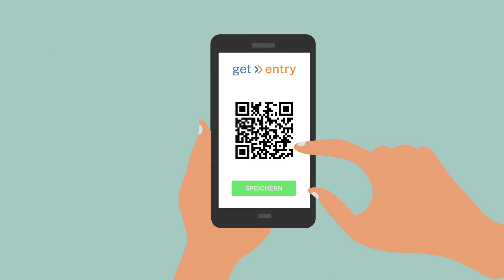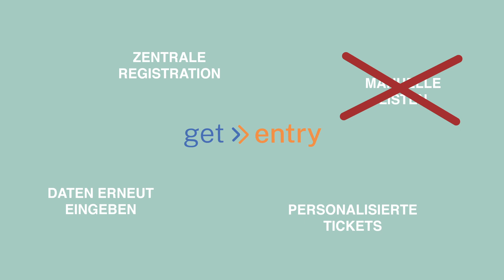Contact Tracing am EHCB Heimspiel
Für das Contact Tracing anlässlich unserer Heimspiele setzen wir auf die einfache und sichere Lösung von get-entry.ch.

Wie registriere ich mich auf get-entry.ch?
1. Bitte registrieren Sie sich bereits im Voraus von zuhause aus um lange Wartezeiten am Stadioneingang zu vermeiden.

2. Rufen Sie mit Ihrem Smartphone oder am Computer die Website
get-entry.ch auf.

3. Erstellen Sie eine Entry-ID indem Sie auf den orangen Button "Entry-ID erstellen" klicken

4. Erfassen Sie Ihre Personendaten

5. Sie erhalten eine SMS mit einem Link. Öffnen Sie diesen – er führt Sie zu einem QR-Code. Das ist Ihre sogenannte Entry-ID. Diese ist für die ganze Saison gültig.

6. Bewahren Sie Ihre Entry-ID – den erhaltenen QR-Code – die ganze Saison auf! Sie benötigen diese jedes Mal wenn Sie das Stadion betreten.

Alle weiteren Informationen zum Contact Tracing und zu unserem Schutzkonzept finden Sie